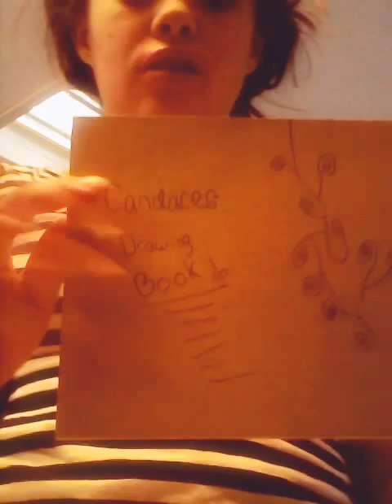Crazygirl333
Don't judge meeeeee